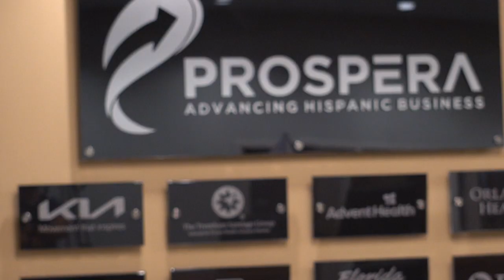Prospera: Helping Hispanic Entrepreneurs Grow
As we kick off Hispanic Heritage Month, we also celebrate the amazing growth of the Hispanic business market in Central Florida.